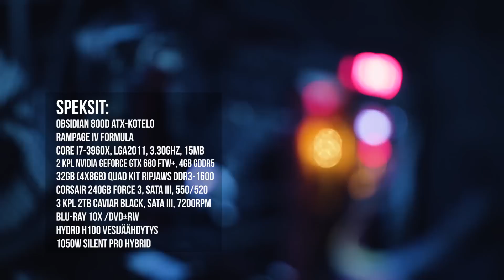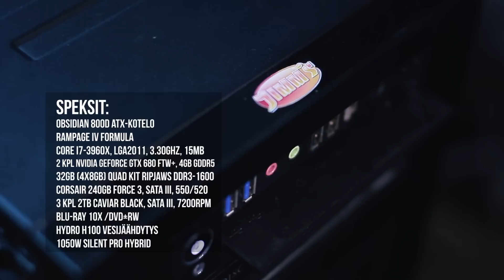Vinkareen Gaming Setup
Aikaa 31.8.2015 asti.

Video on toteutettu yhteistyössä MSI:n kanssa.